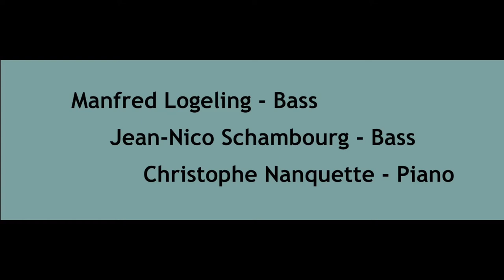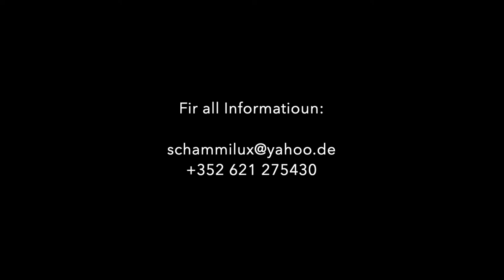Ee Bass, zwee Bäss(er) - Teaser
Vidéo de présentation du programme "Ee Bass, zwee Bäss(er)" avec Manfred Logelin et Jean-Nico Schambourg - basses - et  Christophe Nanquette - piano